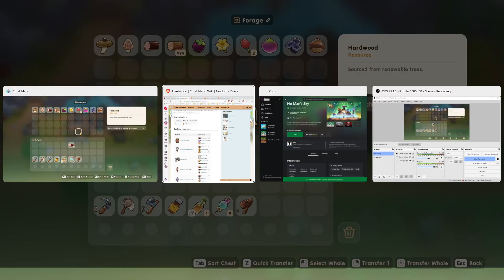First Hardwood | Ep.34 | Coral Island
Let's Play the full release of Coral Island a Stardew Valley clone set on a fictional tropical Japanese island.